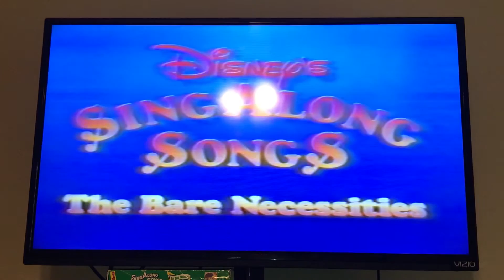Opening To Disney’s Sing Along Songs The Bare Necessities 1991 VHS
NOTE: This was taken from the 1994 Slipcover